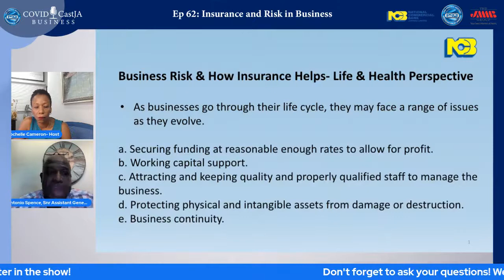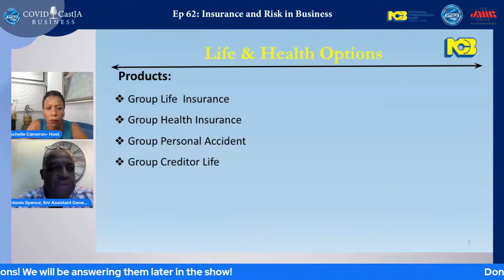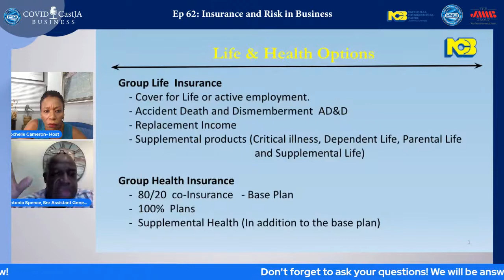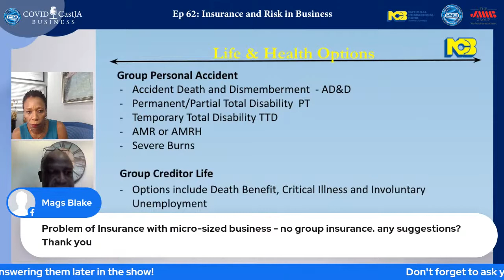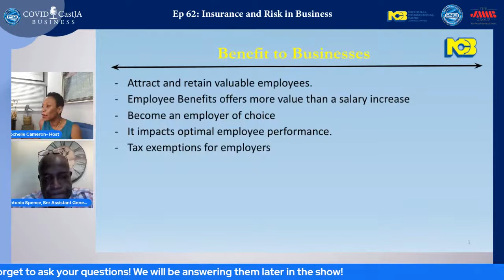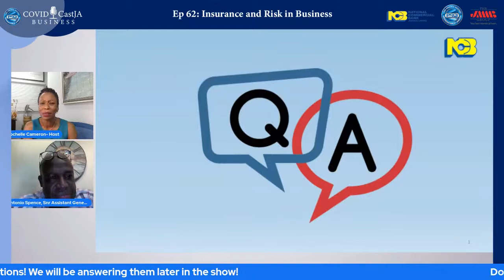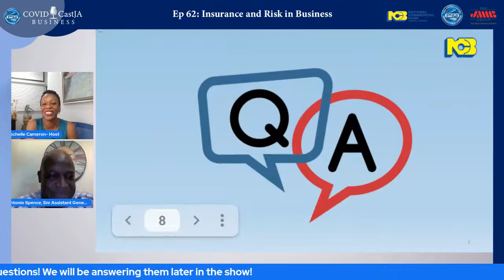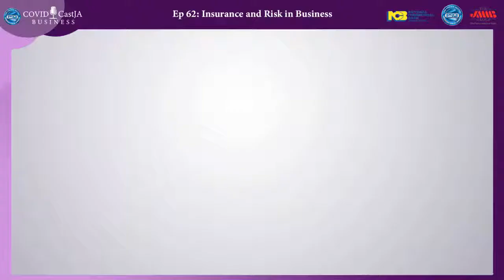Insurance and Risk in Business - CovidCastJA Episode 62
In our businesses and personal lives, we all confront some level of risk. What if an employee or a member of the public is injured on the job? What happens if one of your directors issued? What if you become ill? Insurance is how we manage these risks and protect ourselves against these possibilities.

Businesses can purchase insurance to protect themselves from losses caused by unexpected incidents while operating. Things go wrong, disasters occur, and the risk of damage to your property or assets may be greater than you think.

- Do you have insurance?
- Do you understand the importance and advantages of insurance?
- Not sure how to get it or need more clarity on the process?

We’ll be joined by Christian Watt, General Manager - Marketing & Production IronRock Insurance, and Antonio Spence Senior Assistant General Manager at National Commercial Bank (NCB).
Be informed and share this with anyone who could benefit.